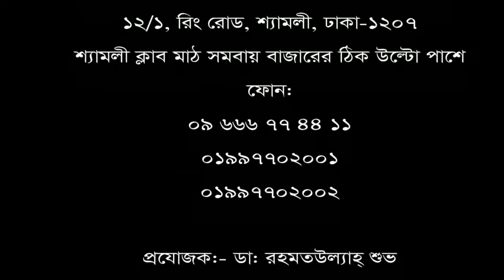৬ বছর ধরে হাটুঁ ব্যথার রোগী ভালো হলো মাত্র ৮ দিনে।